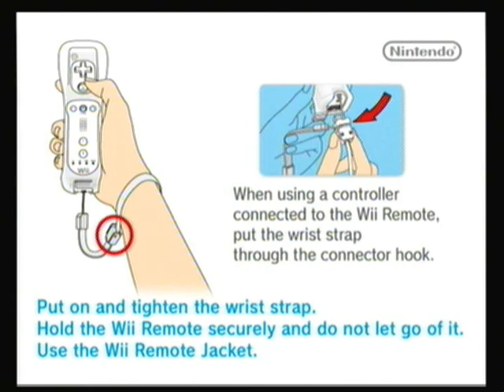Mario Kart Wii Racing (Part 1 of 2)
In this video I do some racing with EarthboundErik007 and my friend Josh in Mario Kart Wii!